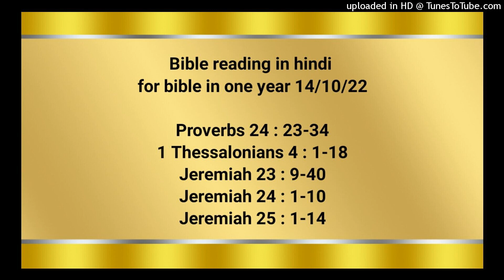Bible reading in hindi for bible in one year 14/10/22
1 Thessalonians 4 : 1-18
Jeremiah 23 : 9-40
Jeremiah 24 : 1-10
Jeremiah 25 : 1-14

बुद्धिमानों के वचन यह भी हैं। न्याय में पक्षपात करना, किसी रीति भी अच्छा नहीं। जो दुष्‍ट से कहता है कि तू निर्दोष है, उसको तो हर समाज के लोग शाप देते और जाति जाति के लोग धमकी देते हैं; परन्तु जो लोग दुष्‍ट को डाँटते हैं उनका भला होता है, और उत्तम से उत्तम आशीर्वाद उन पर आता है। जो सीधा उत्तर देता है, वह होठों को चूमता है। अपना बाहर का काम–काज ठीक करना, और खेत का काम तैयार कर लेना; उसके बाद अपना घर बनाना। व्यर्थ अपने पड़ोसी के विरुद्ध साक्षी न देना, और न उसको फुसलाना। मत कह, “जैसा उसने मेरे साथ किया वैसा ही मैं भी उसके साथ करूँगा; और उसको उसके काम के अनुसार बदला दूँगा।” मैं आलसी के खेत के पास से और निर्बुद्धि मनुष्य की दाख की बारी के पास से होकर जाता था, तो क्या देखा कि वहाँ सब कहीं कंटीले पेड़ भर गए हैं; और वह बिच्छू पौधों से ढँक गई है; और उसके पत्थर का बाड़ा गिर गया है। तब मैं ने देखा और उस पर ध्यानपूर्वक विचार किया; हाँ, मैं ने देखकर शिक्षा प्राप्‍त की। छोटी सी नींद, एक और झपकी, थोड़ी देर हाथ पर हाथ रख के और लेटे रहना, तब तेरा कंगालपन डाकू के समान, और तेरी घटी हथियारबन्द मनुष्य के समान आ पड़ेगी।

1 थिस्सलुनीकियों 4; 1‭ से 18 तक
इसलिये हे भाइयो, हम तुम से विनती करते हैं और तुम्हें प्रभु यीशु में समझाते हैं कि जैसे तुम ने हम से योग्य चाल चलना और परमेश्‍वर को प्रसन्न करना सीखा है, और जैसा तुम चलते भी हो, वैसे ही और भी बढ़ते जाओ। क्योंकि तुम जानते हो कि हम ने प्रभु यीशु की ओर से तुम्हें कौन कौन सी आज्ञा पहुँचाई। क्योंकि परमेश्‍वर की इच्छा यह है कि तुम पवित्र बनो: अर्थात् व्यभिचार से बचे रहो, और तुम में से हर एक पवित्रता और आदर के साथ अपनी पत्नी को प्राप्‍त करना जाने, और यह काम अभिलाषा से नहीं, और न उन जातियों के समान जो परमेश्‍वर को नहीं जानतीं, कि इस बात में कोई अपने भाई को न ठगे, और न उस पर दाँव चलाए, क्योंकि प्रभु इन सब बातों का पलटा लेनेवाला है; जैसा कि हम ने पहले ही तुम से कहा और चिताया भी था। क्योंकि परमेश्‍वर ने हमें अशुद्ध होने के लिये नहीं, परन्तु पवित्र होने के लिये बुलाया है। इस कारण जो इसे तुच्छ जानता है, वह मनुष्य को नहीं परन्तु परमेश्‍वर को तुच्छ जानता है, जो अपना पवित्र आत्मा तुम्हें देता है। किन्तु भाईचारे की प्रीति के विषय में यह आवश्यक नहीं कि मैं तुम्हारे पास कुछ लिखूँ, क्योंकि आपस में प्रेम रखना तुम ने आप ही परमेश्‍वर से सीखा है; और सारे मकिदुनिया के सब भाइयों के साथ ऐसा करते भी हो। परन्तु हे भाइयो, हम तुम्हें समझाते हैं कि और भी बढ़ते जाओ, और जैसी हम ने तुम्हें आज्ञा दी है, वैसे ही चुपचाप रहने और अपना–अपना काम–काज करने और अपने अपने हाथों से कमाने का प्रयत्न करो; ताकि बाहरवालों से आदर प्राप्‍त करो, और तुम्हें किसी वस्तु की घटी न हो। हे भाइयो, हम नहीं चाहते कि तुम उनके विषय में जो सोते हैं, अज्ञानी रहो; ऐसा न हो कि तुम दूसरों के समान शोक करो जिन्हें आशा नहीं। क्योंकि यदि हम विश्‍वास करते हैं कि यीशु मरा और जी भी उठा, तो वैसे ही परमेश्‍वर उन्हें भी जो यीशु में सो गए हैं, उसी के साथ ले आएगा। क्योंकि हम प्रभु के वचन के अनुसार तुम से यह कहते हैं कि हम जो जीवित हैं और प्रभु के आने तक बचे रहेंगे, सोए हुओं से कभी आगे न बढ़ेंगे। क्योंकि प्रभु आप ही स्वर्ग से उतरेगा; उस समय ललकार, और प्रधान दूत का शब्द सुनाई देगा, और परमेश्‍वर की तुरही फूँकी जाएगी; और जो मसीह में मरे हैं, वे पहले जी उठेंगे। तब हम जो जीवित और बचे रहेंगे उनके साथ बादलों पर उठा लिये जाएँगे कि हवा में प्रभु से मिलें; और इस रीति से हम सदा प्रभु के साथ रहेंगे। इस प्रकार इन बातों से एक दूसरे को शान्ति दिया करो।

यिर्मयाह 23; 9‭ से 40 तक
भविष्यद्वक्‍ताओं के विषय मेरा हृदय भीतर ही भीतर फटा जाता है, मेरी सब हड्डियाँ थरथराती हैं; यहोवा ने जो पवित्र वचन कहे हैं, उन्हें सुनकर, मैं ऐसे मनुष्य के समान हो गया हूँ जो दाखमधु के नशे में चूर हो गया हो, क्योंकि यह देश व्यभिचारियों से भरा है; इस पर ऐसा शाप पड़ा है कि यह विलाप कर रहा है; वन की चराइयाँ भी सूख गईं। लोग बड़ी दौड़ तो दौड़ते हैं, परन्तु बुराई ही की ओर; और वीरता तो करते हैं, परन्तु अन्याय ही के साथ। “क्योंकि भविष्यद्वक्‍ता और याजक दोनों भक्‍तिहीन हो गए हैं; अपने भवन में भी मैं ने उनकी बुराई पाई है, यहोवा की यही वाणी है। इस कारण उनका मार्ग अन्धेरा और फिसलन भरा होगा जिसमें वे ढकेलकर गिरा दिए जाएँगे; क्योंकि, यहोवा की यह वाणी है कि मैं उनके दण्ड के वर्ष में उन पर विपत्ति डालूँगा। शोमरोन के भविष्यद्वक्‍ताओं में मैं ने यह मूर्खता देखी थी कि वे बाल के नाम से भविष्यद्वाणी करते और मेरी प्रजा इस्राएल को भटका देते थे। परन्तु यरूशलेम के नबियों में मैं ने ऐसे काम देखे हैं, जिनसे रोंगटे खड़े हो जाते हैं, अर्थात् व्यभिचार और पाखण्ड; वे कुकर्मियों को ऐसा हियाव बँधाते हैं कि वे अपनी अपनी बुराई से पश्‍चाताप भी नहीं करते; सब निवासी मेरी दृष्‍टि में सदोमियों और अमोरियों के समान हो गए हैं।” इस कारण सेनाओं का यहोवा यरूशलेम के भविष्यद्वक्‍ताओं के विषय में यों कहता है: “देख, मैं उनको कड़वी वस्तुएँ खिलाऊँगा और विष पिलाऊँगा; क्योंकि उनके कारण सारे देश में भक्‍तिहीनता फैल गई है।” सेनाओं के यहोवा ने तुम से यों कहा है: “इन भविष्यद्वक्‍ताओं की बातों की ओर जो तुम से भविष्यद्वाणी करते हैं कान मत लगाओ, क्योंकि ये तुम को व्यर्थ बातें सिखाते हैं; ये दर्शन का दावा करके यहोवा के मुख की नहीं, अपने ही मन की बातें कहते हैं। जो लोग मेरा तिरस्कार करते हैं उनसे ये भविष्यद्वक्‍ता सदा कहते रहते हैं कि यहोवा कहता है, ‘तुम्हारा कल्याण होगा;